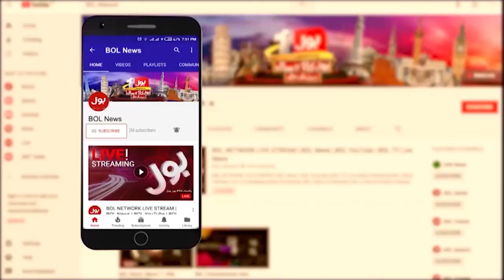Jemima Retuning To Pakistan | Ex-Wife Imran Khan | Breaking News